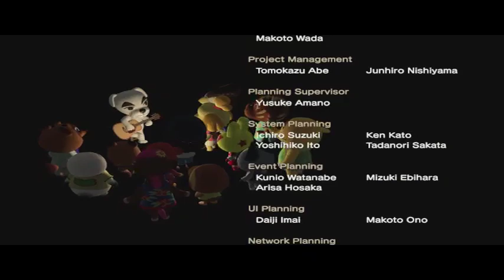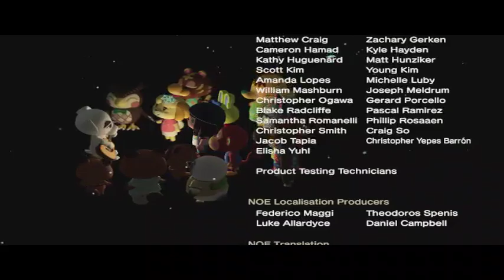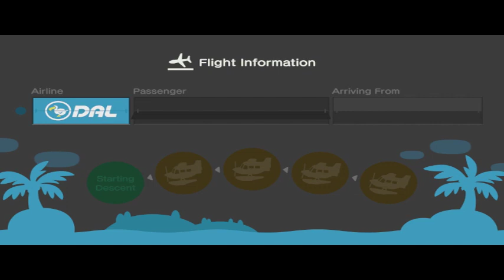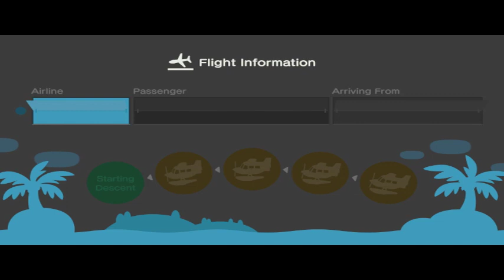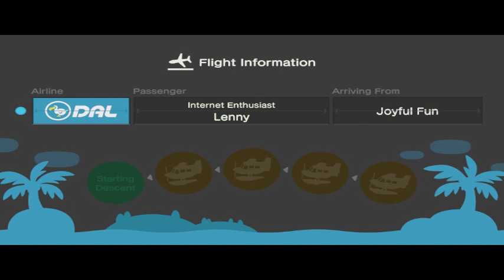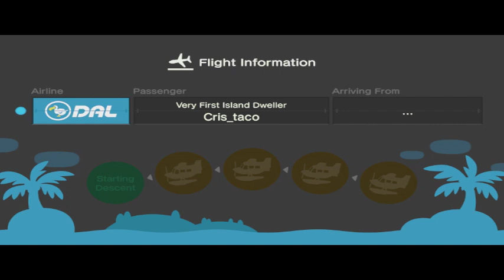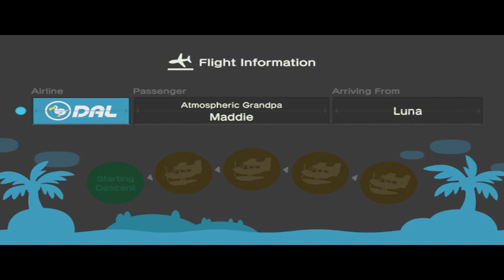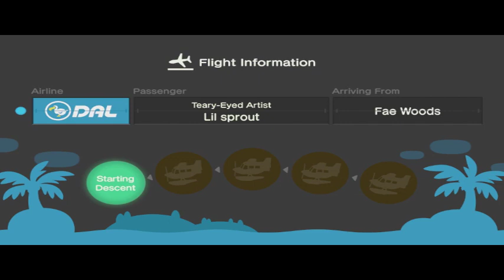live streaming my kk slider concert to remember what it feels like to go on tour